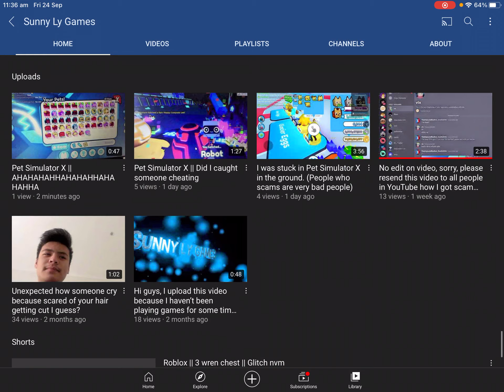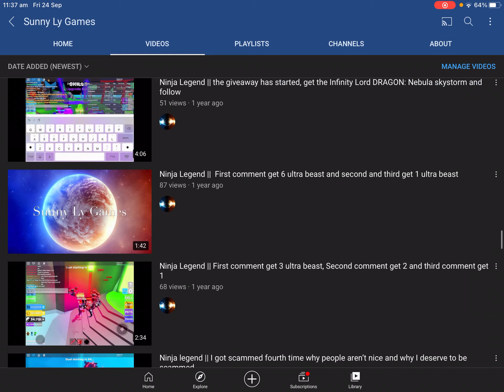I can see people unsubscribe like could be a reason you don’t like me or you just wants pets -_-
People are weird idk